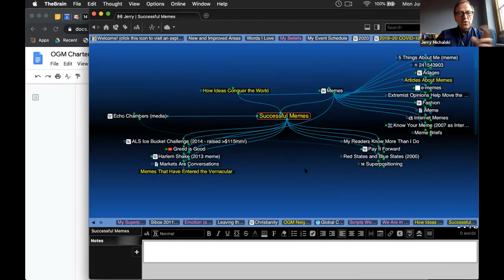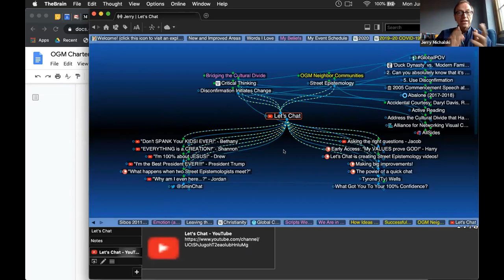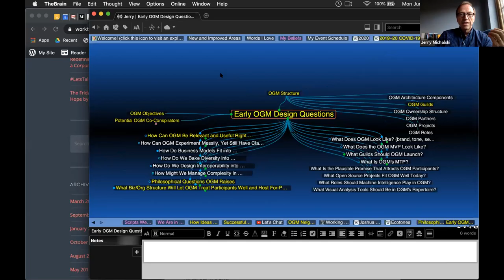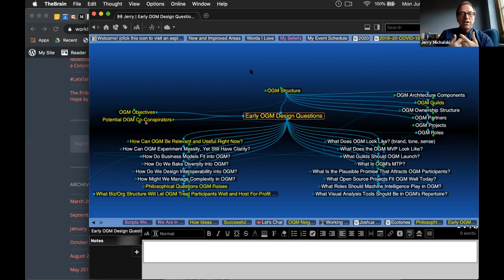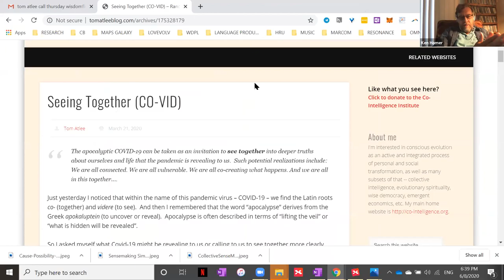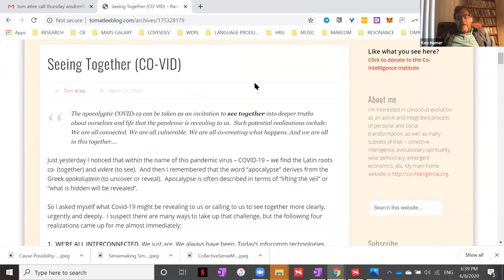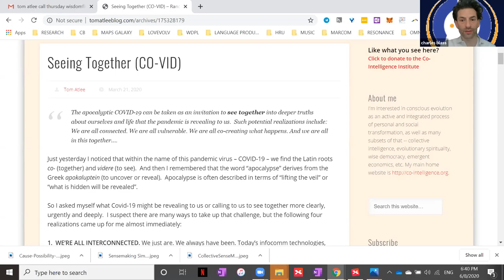Open Global Mind: Launch Call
Many groups around the world have been tackling the issues of discourse, decision-making, storytelling and distributed data, but they aren't very connected. Let's create a welcoming space to do that, in this moment when better discourse and decisions could really help.

More info at OpenGlobalMind.com